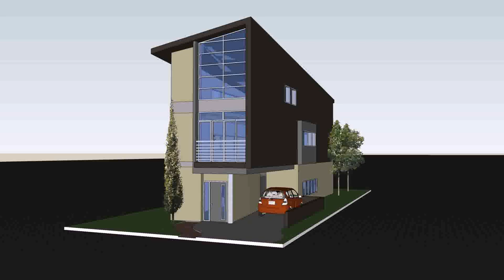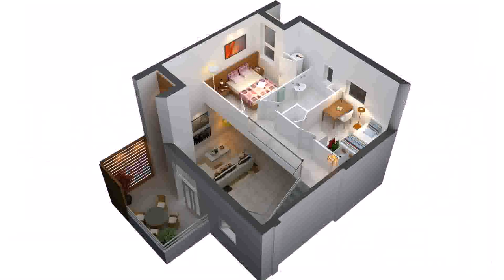Small Three Bedroom House Designs - Gif Maker DaddyGif.com (see description)